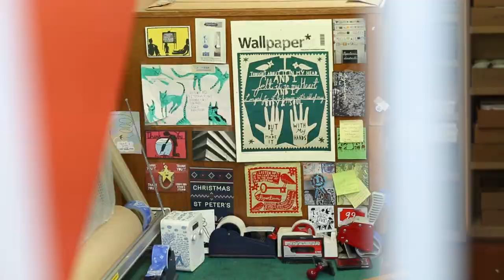Rob Ryan designs for Macmillan Cancer Support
Iconic artist and designer Rob Ryan has designed a stunning range for Macmillan Cancer Support, available only at M&S stores this Autumn. All proceeds will go to Macmillan’s World’s Biggest Coffee Morning, which this year is taking place on Friday 29 September.
To support the campaign, Rob Ryan has designed a key ring with trolley token, a bird-shaped pin badge and an intricately decorated pen, which will all be available exclusively from 1 September at till points in M&S Foodhalls. All proceeds will go to Macmillan Cancer Support to help support people affected by cancer.